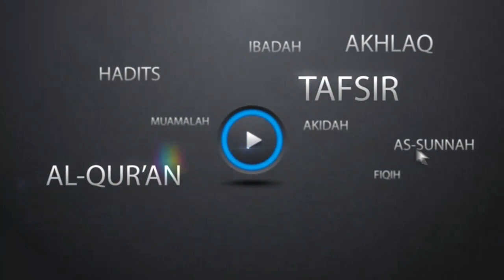Ust Zae Nandang | Tazkiya | Media Dakwah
Tazkiya adalah memisahkan sesuatu yang harusnya terpisah, sedangkan Tafriqo adalah memisahkan sesuatu yang seharusnya menyatu.

Simak ceramah Ust Zae Nandang dalam video berikut